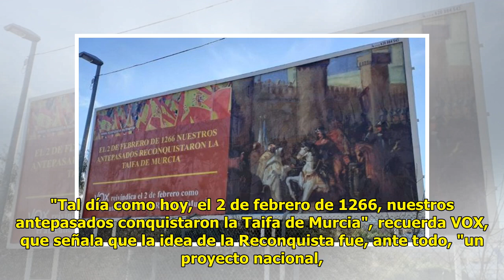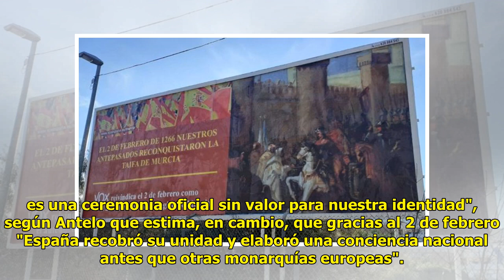VOX quiere cambiar el Día de la Región de Murcia al 2 de febrero... y el motivo no gustará a los...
VOX quiere cambiar el Día de la Región de Murcia al 2 de febrero... y el motivo no gustará a los progres